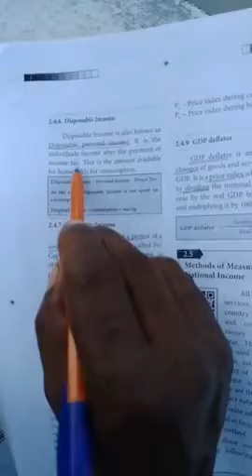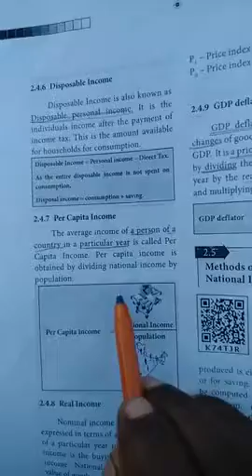Chapter2:5- Disposable and per capita income